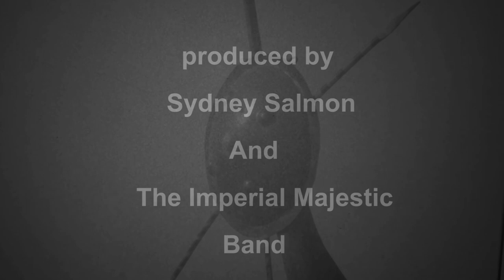Sanjow sew bela, Sydney Salmon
The Pan African struggle has been a long serious one, and seemingly will be till the end. No doubt everyone remembers the date March 1896 when Ethiopian Warriors and Patriots under the brave leadership of the great King of Kings, Lion of Judah Emperor Menelik the 2nd, defeated the invading colonial powers at the famous battle of Adowa. (Adowa is still being celebrated by Ethiopians and Africans alike all over the world as the great African victory). Again several years later in the year 1935, during the reign of His Imperial Majesty Emperor Haile Selassie 1st , the resurgence of fascism took form of another attempt to colonize Ethiopia, (who stood alone at a time that most of Africa was under heavy colonial rule). Haile Selassie fought alongside His warriors and is said to have valiantly defended His sovereign country in many episodes, of which there is a testimony of H.I.M. shooting down an enemy airplane and taking off His Hat, and resting His foot on an unexploded bomb. Necessity required for Him to leave Ethiopia, leading him to plead His cause to the League of Nations and on May 5th 1941,(Ethiopian Patriots day), the sovereignty of Ethiopia was restored to the Emperor Haile Selassie 1st. Though an Italian guerrilla warfare campaign continued until 1943, it failed to topple the Ethiopians, and eventually a peace treaty was signed where Italy recognized the sovereignty and independence of Ethiopia will always remain with Ethiopia.

Upon His return to Ethiopia His Imperial Majesty addressed His people saying:
"Today is the day on which we defeated our enemy. Therefore, when we say let us rejoice with our hearts, let not our rejoicing be in any other way but in the spirit of Christ. Do not return evil for evil. Do not indulge in the atrocities which the enemy has been practicing in his usual way, even to the last.
Take care not to spoil the good name of Ethiopia by acts which are worthy of the enemy. We shall see that our enemies are disarmed and sent out the same way they came. As Saint George who killed the dragon is the Patron Saint of our army as well as of our allies, let us unite with our allies in everlasting friendship and amity in order to be able to stand against the godless and cruel dragon which has newly risen and which is oppressing mankind."

Today, Ethiopia was, is and will always be the last frontier of true Freedom and Liberty, as it is the place where Our God Loves to be.

Enjoy Sanjow Sew bela by Sydney Salmon aka Jah Syd and the Imperial Majestic band out of Shashemane Ethiopia. Jah Syd is a repatriated reggae artist and African Artist Peace initiative Ambassador who with his crew have been working with Ethiopian musicians and producers for over 20 years. With this song, they have yet again managed to create a balance of Ethiopia's unique and ancient pentatonic scales and melodies blended with the foundation Jamaican drum and bass; Buff Baff, One Drop and Steppers. With this formula, as they say in Amharic; 'Hailenga Combination' which means 'Powerful Combination' .  This song features the great Azmarie Vocalist and Masinko player ASRAT BOSENA,  produced by Imperial Majestic Band, mixed and mastered at Hotta Musica Studio.

The mission of Reggae music is to liberate the people and continue to develop the minds of Africans and the continent. Selassie I